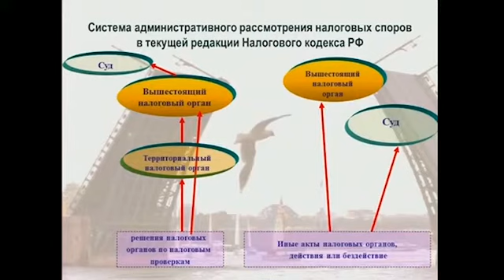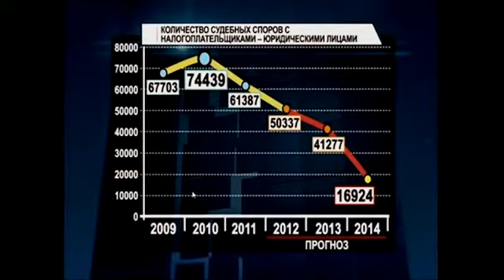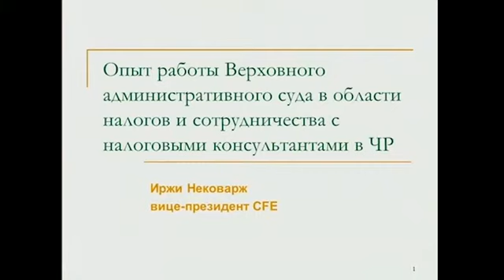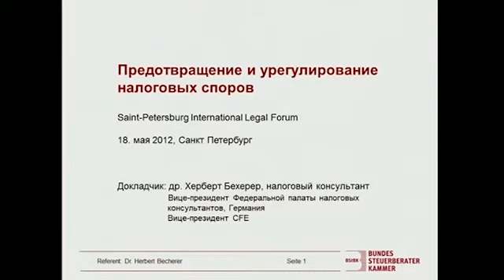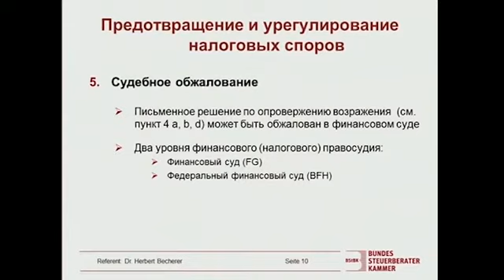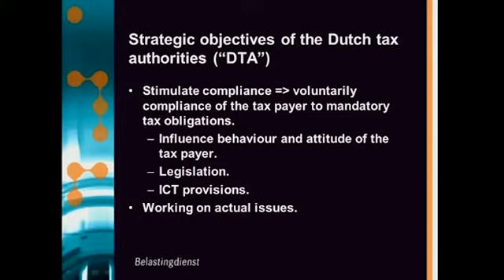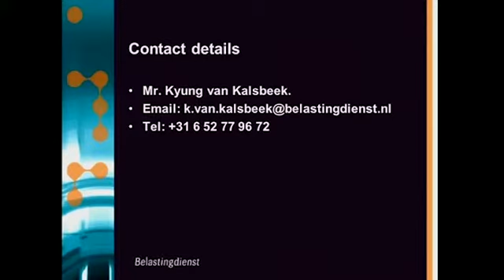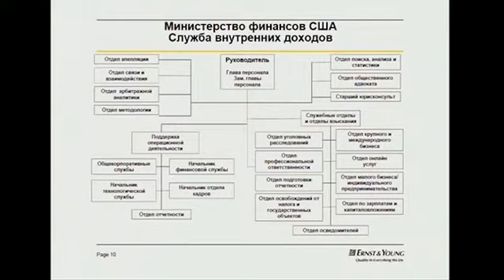Antitrust Regulation in Global Economy: Experience of Russia and Other Countries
17. Antitrust Regulation in Global Economy: Experience of Russia and Other Countries, 18 May  2012